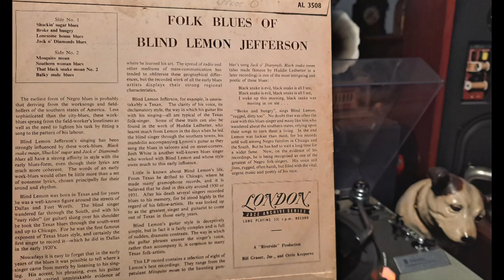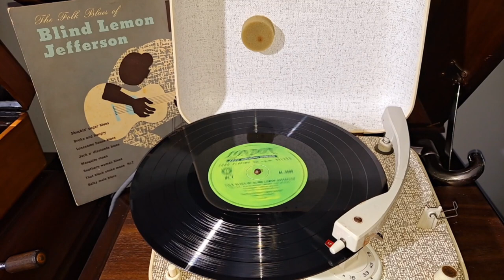Shuckin' Sugar Blues. Blind Lemon Jefferson. London LP Record from 1954. Folk Blues. HMV Minigram